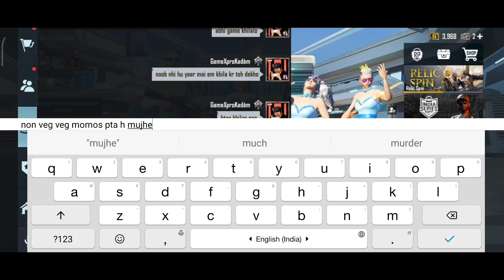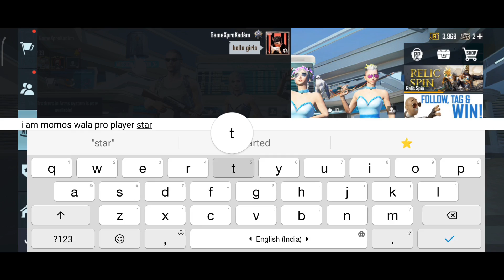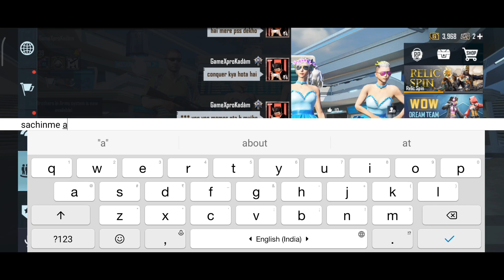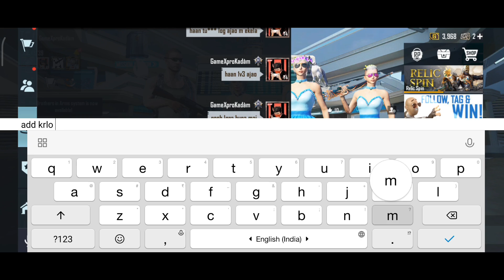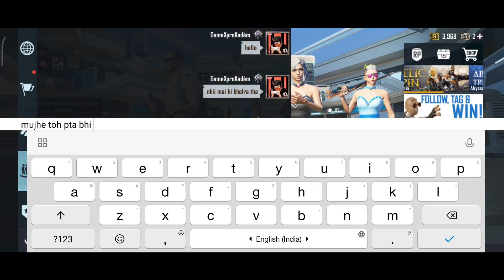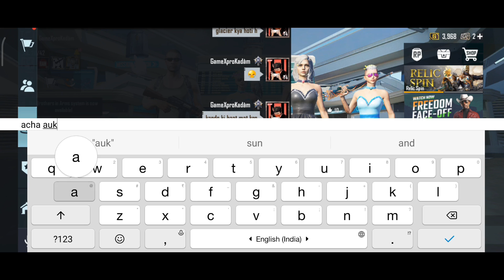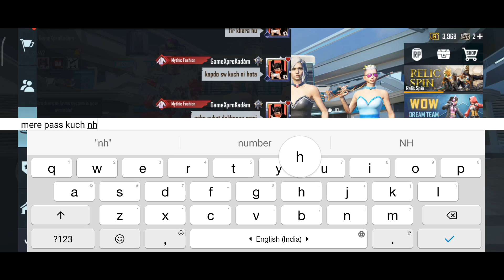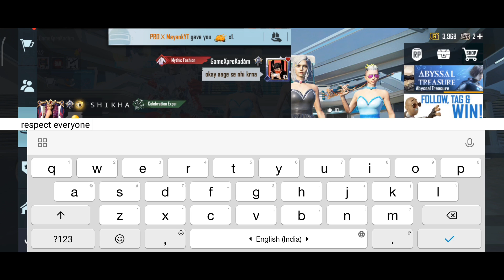🔥All 3 BGMI Star Girls Challenged Me 1vs3 in TDM👿🥵| SAMSUNG A3,A5,A6,A7,J2,J5,J7,S5,S6,S7,59,A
Video Title::- 🔥All 3 BGMI Star Girls Challenged Me 1vs3 in TDM👿🥵| SAMSUNG A3,A5,A6,A7,J2,J5,J7,S5,S6,S7,59,A

ᴏᴜʀ ꜱᴏᴄɪᴀʟ ᴍᴇᴅɪᴀ ʟɪɴᴋ::-

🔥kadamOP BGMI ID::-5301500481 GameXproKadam